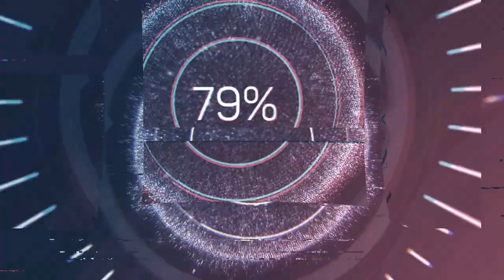Skat3er *** | Damn, I got my socks dirty again ! 👣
VIDEO ATTRIBUTION : Skat3er © 3o/o7/2o22.

Ft : Gurdonark.